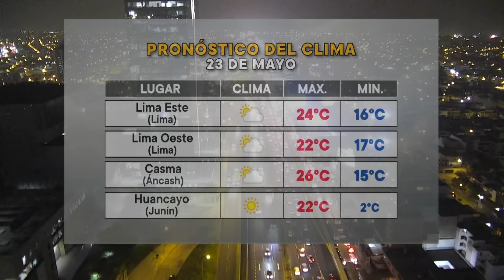Diálogo abierto | Programa completo del 22 de mayo del 2024